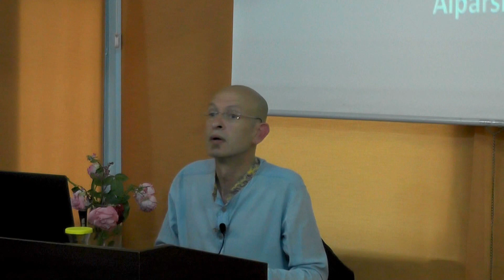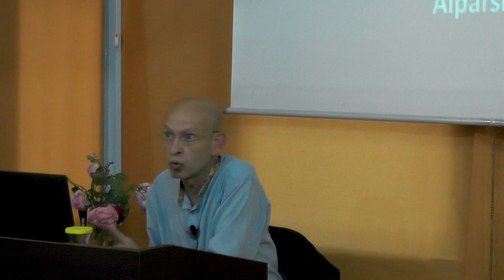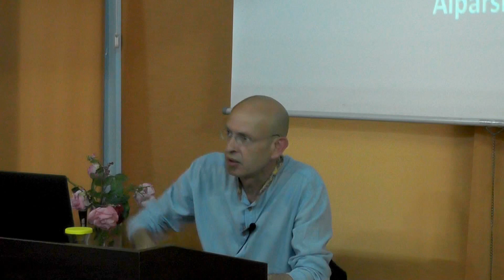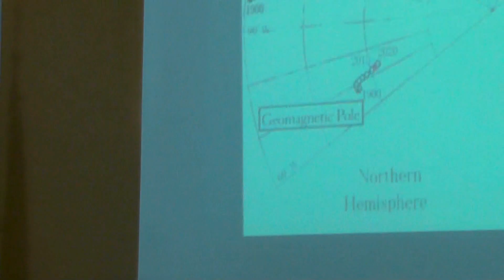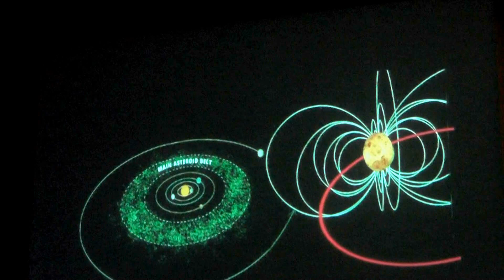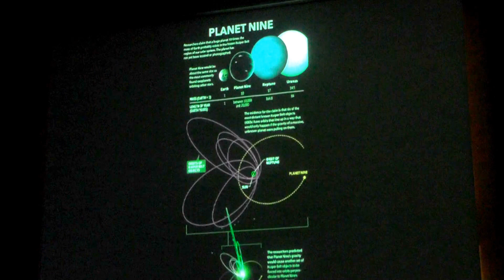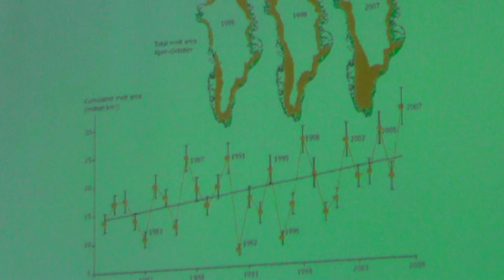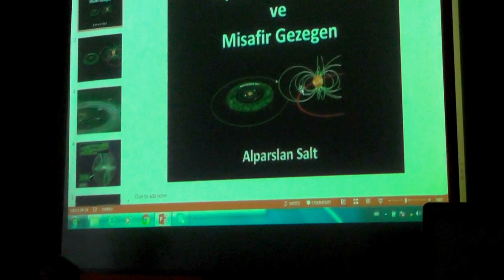Kıyamet Alametleri ve Sisteme Yaklaşan Misafir Gezegen - Alparslan SALT 24.05.2016